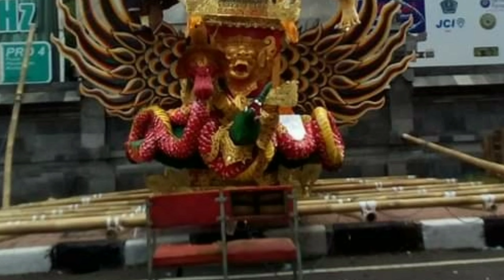Top.. Inilah Ogoh Ogoh Br. Kereneng Denpasar dari tahun ke tahun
Mohon ijinnya Br. kereneng untuk repost dan didokumentasikan ogoh ogohnya di youtube 🙏
sumber foto ig @ogohogohdenpasar @stms_batundacin @ganesha_caka7